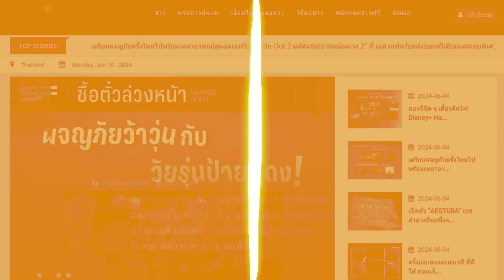เปิดวาร์ป นักแสดงรุ่นใหญ่ ดอม เหตระกูล หวนคืนจออีกครั้ง : PRvariety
โทร.063-269-9456